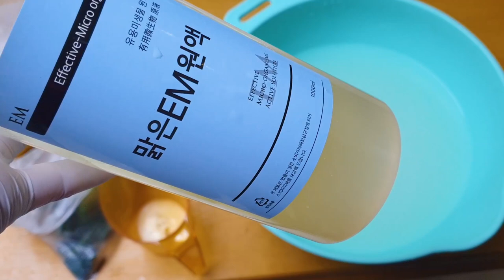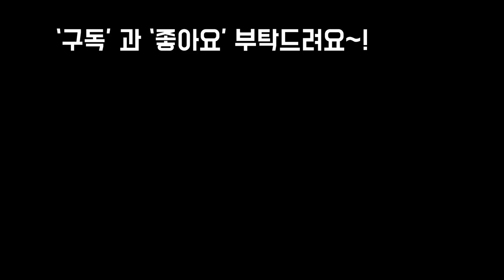내가써본 영양제중 가장효과많은 천연영양제 만들기 인기동영상 (FEAT.봄에만든영상) Succulents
안녕하세요
오늘은 여름에 많이
지쳐있던 다육이와 화초
식물에게 가장영앵제가 필요한시기
라서 가장효과가 좋았고 인기도 많았던
천연영양제 만들기 동영상을
재방영해서 못보신분들 그리고
보셨어도 만드느방법을 잊으신분들
을 위해 다시 재방영 해봅니다
그럼 영상보시고 많은 도움이
되셨으면합니다~!
해피휴일되시고 사랑합니다
감사합니다~!!